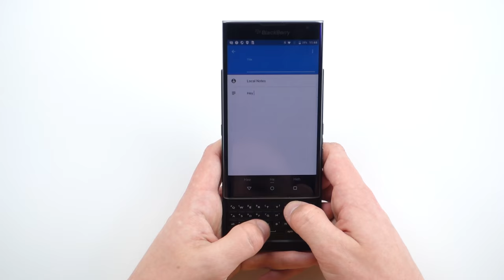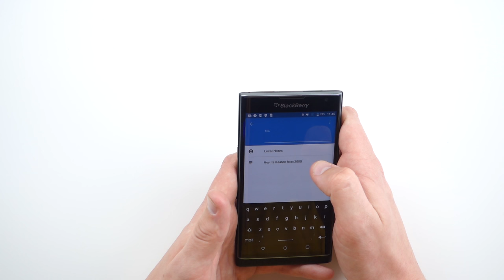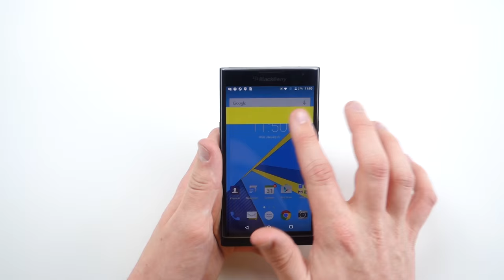My First BlackBerry in 8 Years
My First BlackBerry in 8 Years / WTF is a BlackBerry? / First Phone Ever / BlackBerry Throwback / Hands-On BlackBerry Priv
I've been using an iPhone 6s Plus for almost a year and then this showed up...i cri evrytiem

FOLLOW ME ON DEEZ!